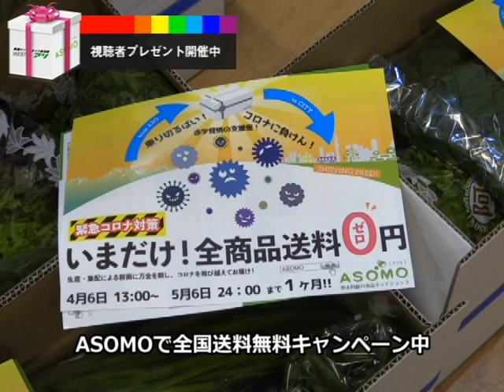ASOMO送料無料キャンペーン好評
新型コロナウイルスの緊急対策として送料無料キャンペーンを行っているネットショップASOMOが、発送作業の様子や新しく販売が始まった朝ごはんセットなどを報道陣に公開しました。